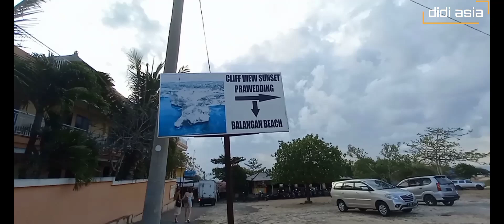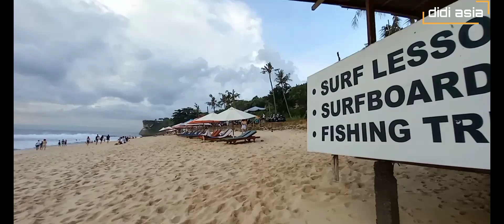PANTAI PALING DI BURU FOTOGRAFER _PANTAI BALANGAN BALI / INFO BALI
hello temen temen didi asia .
kembali berjumpa dengan saya ,,, channel yang selalu memberikan info info wisata di bali dan sekitarnya dengan mengedukasi rute tempat tempat wisata menarik, serta kuliner yang rekomeded  di bali.
pada kesempatan kali ini mengajak temen _temen melihat dari dekat pantai Balangan yang menjadi idola fotografer , wisatawan asing , surfer karena di pantai balangan memiliki sport yang sangat luar biasa dan yang sangat istimewa di tempat ini masih terjaga ke alamiannya sehingga menjadi buaruan oleh fotografer , sunset yang super indah ... semoga video ini bermanfaat buat temen temen semua .

 selamat menonton temen -teman semua

semoga apa yang saya sampaikan bermanfaat buat kawan kawanku semua yang ingin melewatkan liburan di pulau dewata bali .
silahkan simak juga video lain temen temen :
Mengulas wisata  di bali sepertinya tidak ada habisnya seperti wisata pantai nya ,,seperti di video saya sebelumnya yang mengulas wisata pantai seperti :

Pantai Pantai yang ada di Bali menjadi destinasi favorit Wisatawan adalah
Pantai pantai kuta
Pantai Batu Bolong
Pantai Berawa Canggu
Pantai Pererenan
Panta seminyak
Pantai Nelayan
Pantai doublesix
akan hadir buat  di  Channel ini, next content sbb :
Kota denpasar
Pula Bali
Canggu Bali
Seminyak Bali
tempat wisata bali
legian bali
legian
kuta bali
kuta beach
bali Seminyak
gang poppies
bali terkini
Pariwisata bali
Kuta bali
Ubud Bali
Nusa dua bali
Pariwisata bali naik
Wisata bali
Info Bali
Tuban Bali
Wisata Bali
Kabupten Gianyar
Wisata Kuliner
masakan khas bali
Kuliner Bali
didi asia update

Selamat menonton kawan kawan ku semua

.pantaibalangan balangan balanganbeach beach